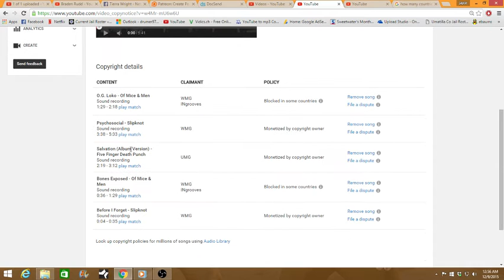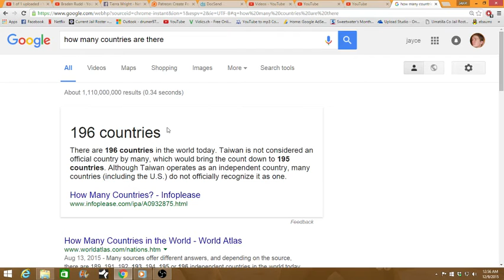why youtube blocked my drumming video in 244 countries lol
I didnt realize this could happen. I made this video to see if someone thought it was a mistake at first but I found out soon enough that its simply because I dont own the song and the owners wont let you use it weather you have adds or not :(